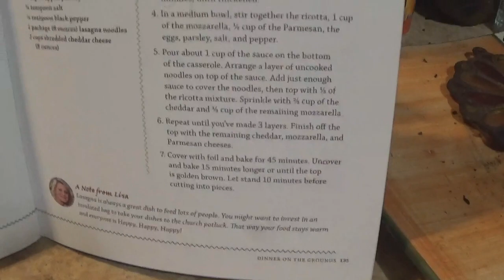Girlfriend Rewards Me With Sloppy Joe For Supper & Chocolate Cake For Dessert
Here's another vlog of me and my girlfriend in this video she cooks me sloppy joe for supper and rewards me with cake for dessert I love her so much and hope y'll enjoy the video :)